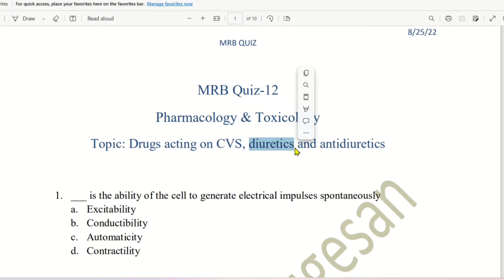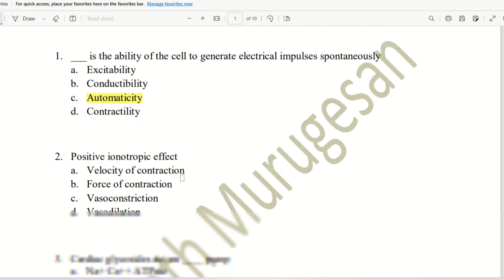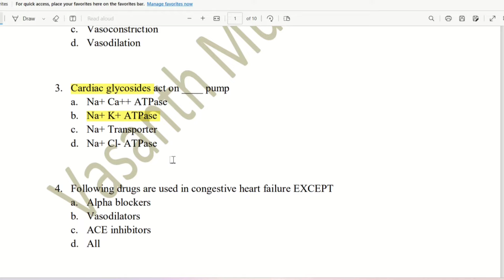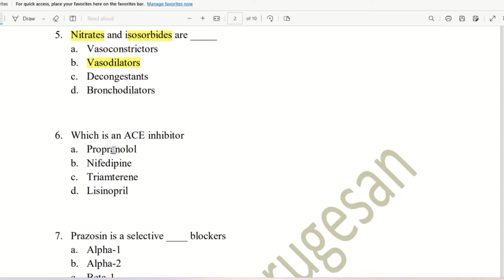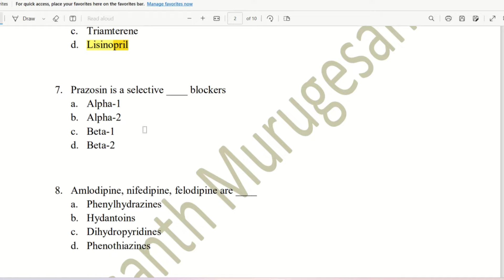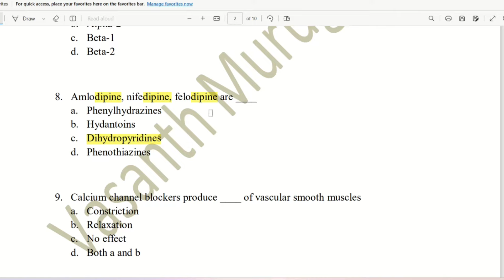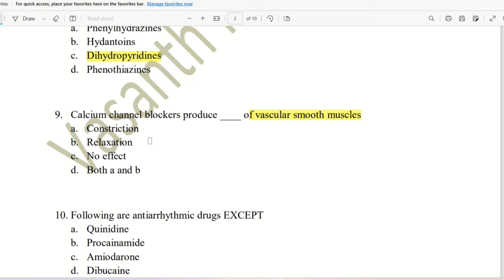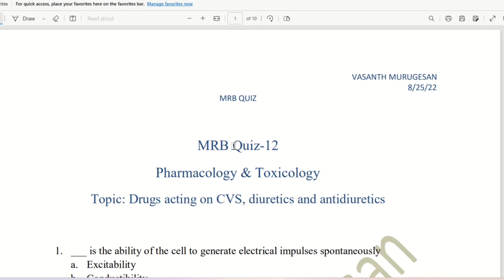MRB Quiz-12 Part-1 | Pharmacology MCQs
MRB Quiz-12 | MCQs on Pharmacology | CVS, Diuretics and Antidiuretics

1. Pharmacology
2. Human Anatomy and Physiology